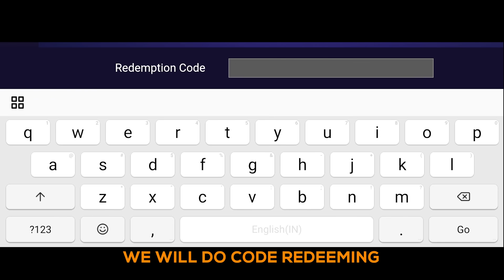10 WAYS TO FARM RARE SKIN FRAGMENTS FASTER IN 2021 | MOBILE LEGENDS BANG BANG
Free Redeem Code for some Rewards are also included :)